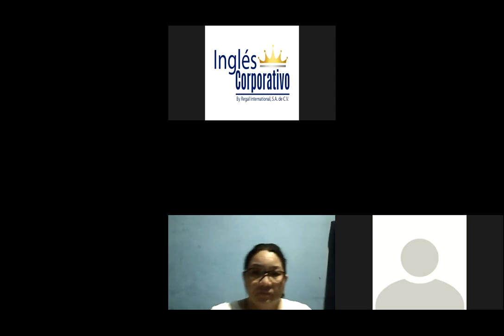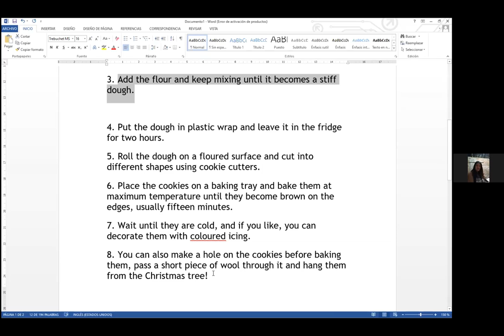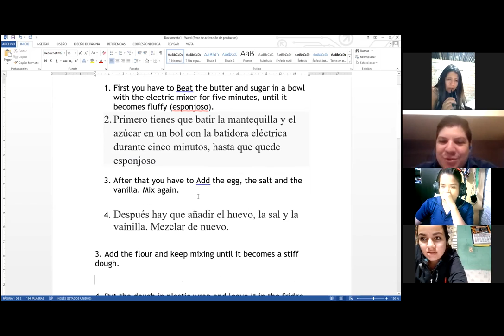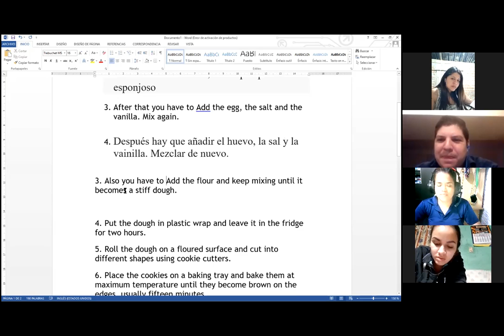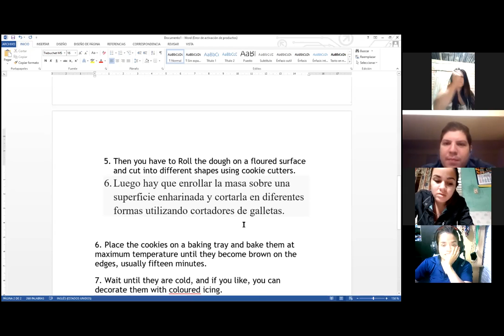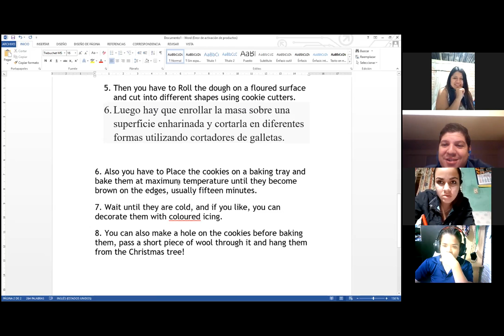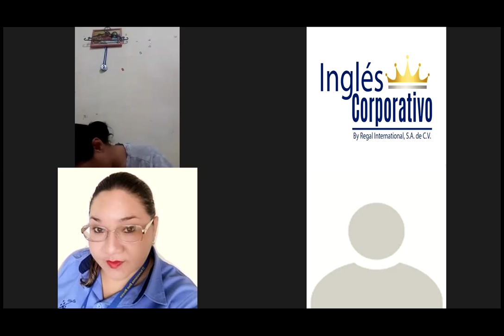Ingles Corporativo-Videoconferencia #9 Have to and need to practice.